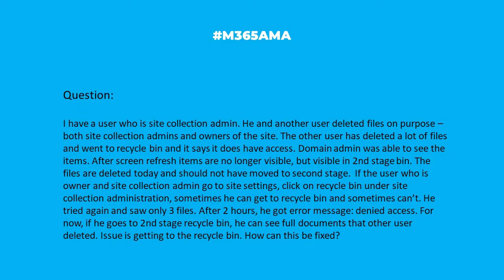M365AMA Why is there inconsistent behavior with the SharePoint recycle bin?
In this episode, the M365AMA panel discusses the following community question

“I have a user who is site collection administrator. He and other user who deleted files on purpose is also site collection adminitrator and owner of the site. The other user has deleted lot of files and went to recycle bin and it says it does have access . Both of the users are owners and SIte collection admins. Domain administrator was able to see the items . After screen refresh items are no longer visible. But they are visible in second stage bin. The files are deleted today and should not have moved to second stage. If the user who is owner and site collection adminitrator go to site settings, click on recycle bin under site collection administration, sonetimes he can get to recycle bin and sometimes cant. He tried again and saw only 3 files. After 2 hours later, he got error message: denied access. For now, if he go to second stage recycle bin , he can see full documents that other user deleted. Issue is getting to the recycle bin. How can this be fixed."

Some relevant notes/links shared by the team:

Per Sharon, deleted files go to user recycle bin first only and then after perm delete or 30 days it rolls to the Site level recycle bin. I believe some of this can be managed in admin settings. Have to look.